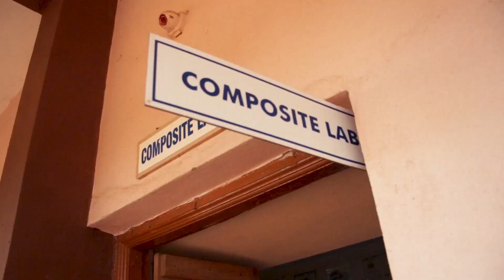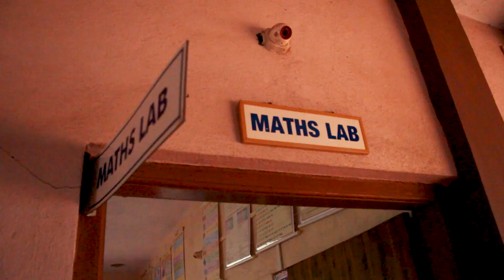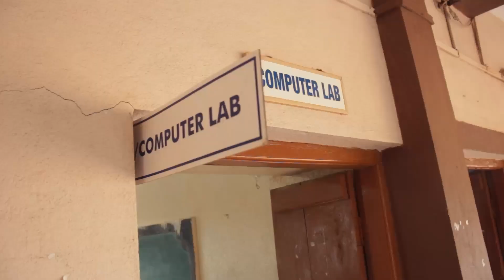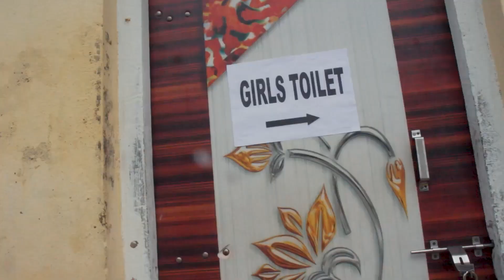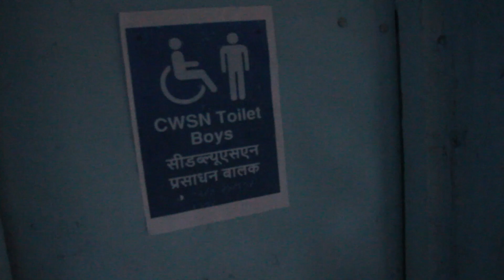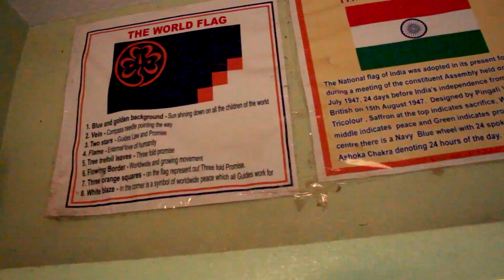MGPS CBSE Compliance Video.